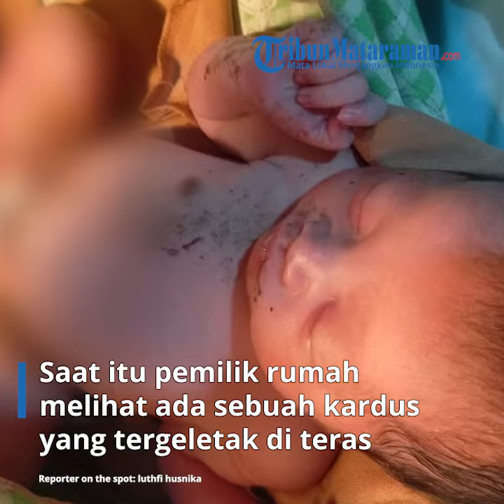Heboh! Warga Puncu Kediri Temukan Bayi di Teras Rumah Usai Salat Tarawih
vp: didit | reporter: luthfi husnika

TRIBUNMATARAMAN.COM - Warga Dusun Templek, Desa Gadungan, Kecamatan Puncu, Kabupaten Kediri dihebohkan dengan penemuan bayi di teras rumah warga, Minggu (17/3/2024) malam.

Bayi berjenis kelamin laki-laki tersebut diletakkan dalam sebuah kardus dan dalam kondisi hidup. Bayi ditemukan oleh pemilik rumah, Supiatun saat pulang salat tarawih.

Penemuan ini menggegerkan warga sekitar. Warga langsung berkerumun melihat kondisi bayi malang tersebut.

"Betul ada penemuan bayi semalam di rumah warga Templek. Bayi laki-laki dalam kondisi sehat," kata Kapolsek Puncu AKP Gatot Pesantoro, Senin (18/3/2024).

AKP Gatot mengatakan, awal mula ditemukannya bayi ketika pemilik rumah pulang dari salat tarawih. Saat itu pemilik rumah melihat ada sebuah kardus yang tergeletak di teras.

Supiatun mencurigai isi kardus tersebut karena bergerak-gerak. Lantas ia membuka kardus dan ditemukan sesosok bayi laki-laki dalam kondisi masih hidup.

Kondisi bayi diperkirakan baru dilahirkan karena tali pusar juga belum terpotong dengan sempurna. Selain itu juga terdapat bercak darah di tubuh bayi.

"Pemilik rumah kemudian melapor ke perangkat desa dan diteruskan pada kami. Kemudian kami koordinasikan dengan berbagai pihak termasuk bidan desa untuk penanganan awal di Puskesmas Gadungan," ujarnya.

Bayi kemudian dievakuasi dan dibawa ke fasilitas kesehatan terdekat untuk mendapatkan perawatan. Dari informasi terbaru yang dihimpun, bayi saat ini dalam kondisi sehat dan tengah dalam perawatan.